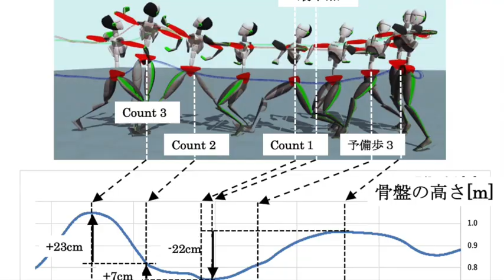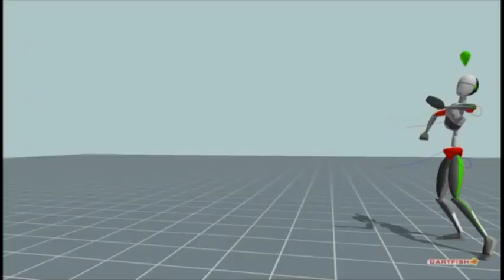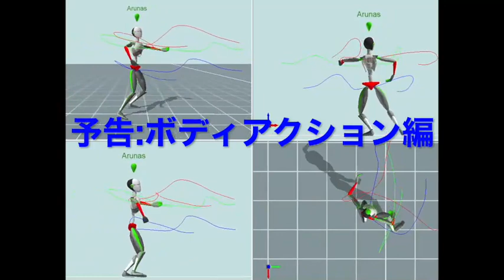DanceView「科学の目」#01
ダンスビュウ「世界チャンピオン、ビゾーカス組を科学の目で徹底分析」連載第1回（2018年7月号）の内容を動画にいたしました。

また、第一回の誌面内容もこちらで全文公開いたしました。